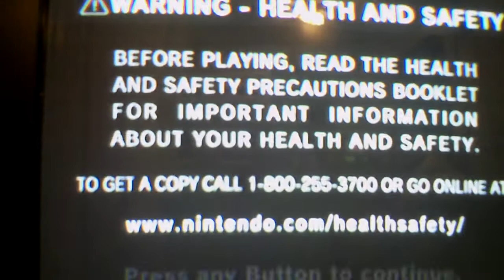pikmin 2 part 61